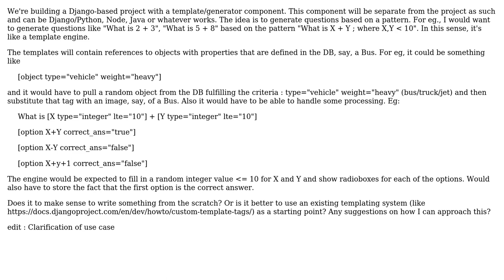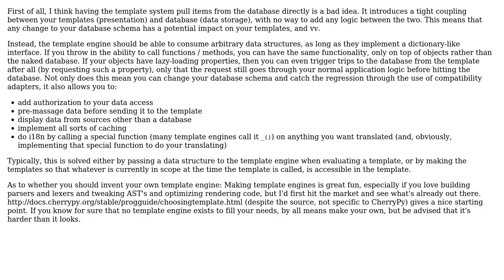Software Engineering: Building a template engine - starting point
With thanks & praise to God, and with thanks to the many people who have made this project possible! You are responsible for your own actions.